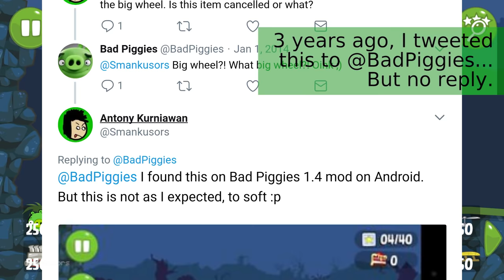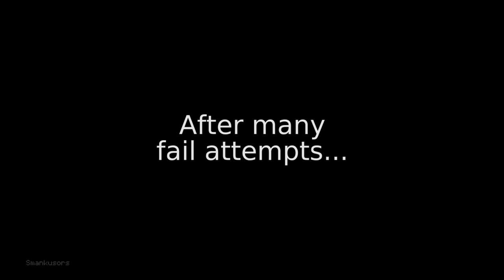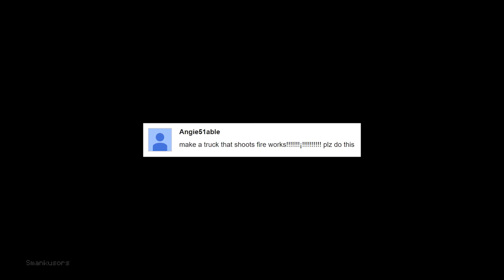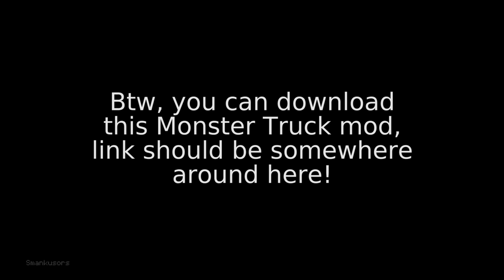[Bad Piggies] Monster Truck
Credits :
"Tech Live", "Division"